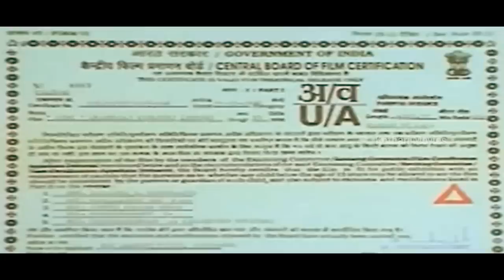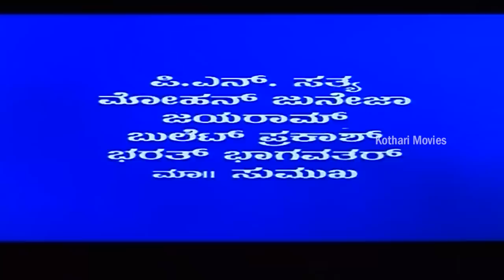Ambi – ಅಂಬಿ Adithya, Manya, Shobhraj, Kishore Kumar, Prithviraj, Joe Simon, Vijayasarathi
Ambi – ಅಂಬಿ

Plot Summary :  Ambi tells the story of an underworld hireling working under a don called Annaaji. The police are on the lookout for Ambi, but without much success. Pallavi, a television journalist, is also tracking Ambi’s story. She unknowingly gets in touch with him on the telephone, and the two fall in love without seeing each other. Finally, Ambi decides to surrender to the police and even intimates Annaaji about his decision.

Stars  :  Adithya, Manya, Shobhraj, Kishore Kumar, Prithviraj, Joe Simon, Vijayasarathi, Shankar Ashwath, Bank Janardhan, Mandeep Roy, Chithra Shenoy, Pankaja, Panchami, Poornima, P N Sathya, Mohan Juneja, Jayaram, Bullet Prakash, Bharath Bhagavathar, Master Sumukha, Umesha (Punga), Viji (Duniya Vijay), Bus Kumar, Uppi, Kishan, Raghu, Sunil, Abhinayashree

Cinematography  : J G Krishna
Editor :  Rajashekar Reddy
Stunts : Thriller Manju
Choreography : Five Star Ganesh, Thribhuvan, Harsha
Art : Nanjunda Swamy
PRO  : Nagendra
Publicity Designs  : Mani
Stills  : Digital Srinath, Appu